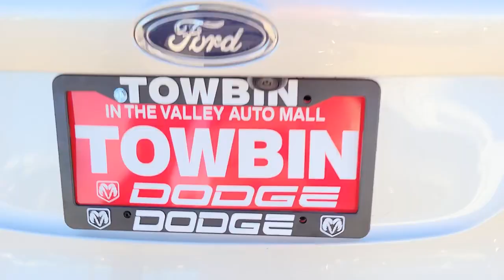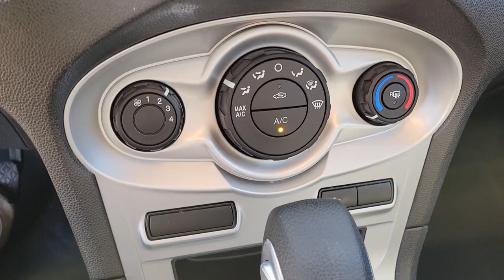2018 FORD FIESTA Henderson, Las Vegas, Bullhead City, Lake Havasu, Laughlin, NV TSP16565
Ingot Silver Metallic Used 2018 FORD FIESTA available in Henderson, Nevada at Towbin Dodge. Servicing the Las Vegas, Bullhead City, Lake Havasu, Laughlin, NV area.
2018 FORD FIESTA SE SEDAN - Stock#: TSP16565 - VIN#: 3FADP4BJ5JM110623

Towbin Dodge
275 Auto Mall Dr

Towbin Dodge, located in the Valley Auto Mall in Henderson, is pleased to offer this Ingot Silver Metallic 2018 Ford Fiesta SE for purchase, this vehicle is well equipped with many features including. Certified By Carfax - No Accidents, Air Conditioning, Exterior Parking Camera Rear, Radio: AM/FM Stereo/CD Player/MP3 Capable, SYNC Communications & Entertainment System. FWD 6-Speed Automatic 1.6L I4 Ti-VCT Clean CARFAX.brbrbrThanks for checking out this great vehicle. When looking to buy pre-owned, why not buy from the #1 Dodge dealer in Nevada? Give us a call or come by today to see our huge inventory selection and let our great team assist you in locating your next vehicle!brbrAwards:br  * 2018 KBB.com Brand Image Awards   * 2018 KBB.com 10 Most Awarded Brands